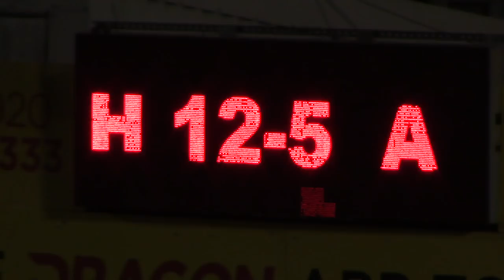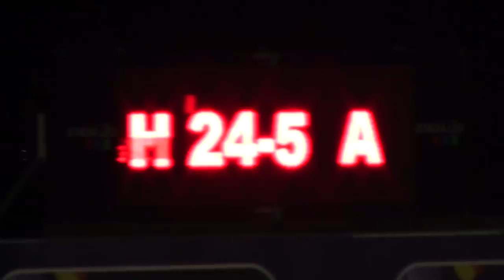Cardiff V Pembrokeshire 11th November 2017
Cardiff Schools take on Pembrokeshire Schools in the Dewar Shield at the Cardiff Arms Park.